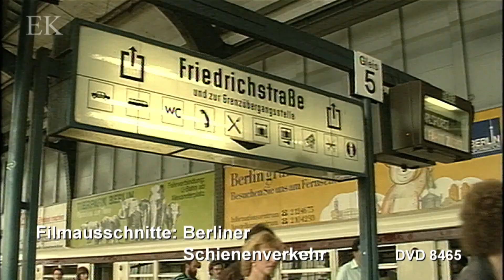30 Jahre nach dem Mauerfall der Berliner Schienenverkehr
Der 9. November 1989 ist ein historisches Datum für Deutschland. Für den Schienenverkehr in der ehemals geteilten Stadt Berlin beginnt eine neue Zeit: Alte Bahnhöfe und Strecken werden wiedereröffnet oder wiederverbunden. Neue Strecken und Bahnhöfe entstehen, der Lehrter Bahnhof wird zum Hauptbahnhof. 30 Jahre nach dem Mauerfall ist die Stadt kaum wiederzuerkennen. Wir haben diese spannenden Jahrzehnte in vielen  Szenen dokumentiert. Wir zeigen den Betrieb zur Wende und die rasante Entwicklung bis heute; bei der Eisenbahn, der Straßenbahn und der U-Bahn. Abgerundet wird der Film durch Einsätze historischer Fahrzeuge, die Entwicklung der Museumsszene, die Berichte von Zeitzeugen und vieles mehr: die Verkehrsgeschichte der Hauptstadt nach der Wende in faszinierenden Szenen. Laufzeit 58 Minuten